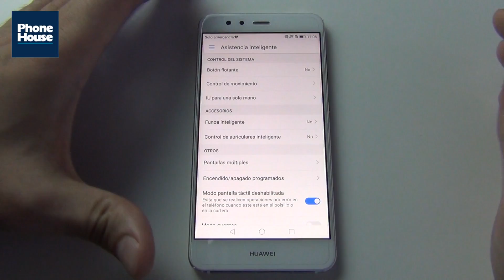TIP: Configurar funda inteligente Huawei P10 Lite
¡Os dejamos todas las características del Huawei P10 Lite, uno de los mejores teléfonos en relación calidad precio